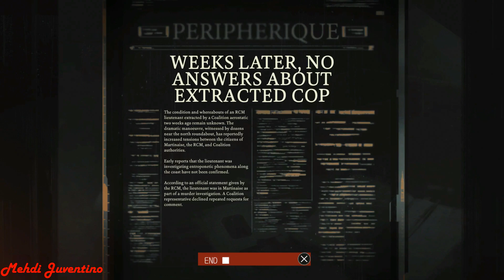Disco Elysium The Final Cut Special Ending -100% Walkthrough Part 41: Committee Of La Responsabilité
Disco Elysium The Final Cut 100 percent walkthrough. This 100% walkthrough of disco Elysium the final cut on the hardcore mode will cover all main missions, side missions, and 100% of all requirements to get the Platinum Trophy